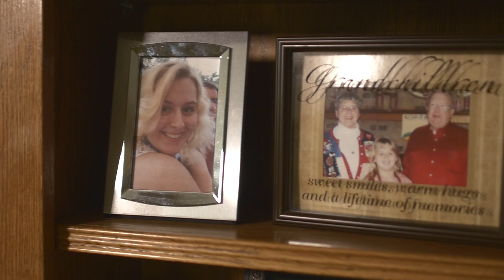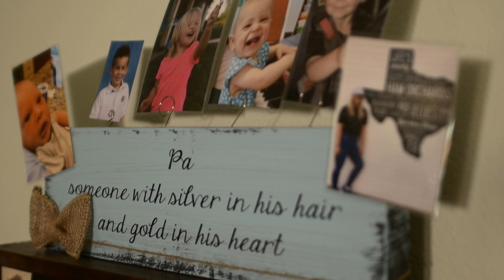DDS Dentures & Implants Solutions: Marvin's Story (Texas)